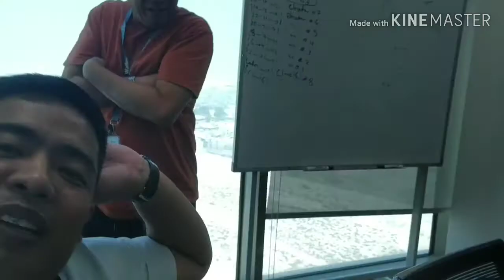SIMPLE BIRTHDAY SALO-SALO NG MANGAGAWANG FILIPINO|| OFFICEMATE || OFW LIFE